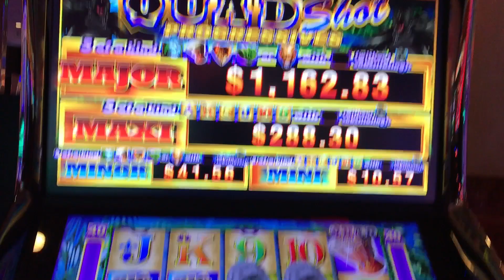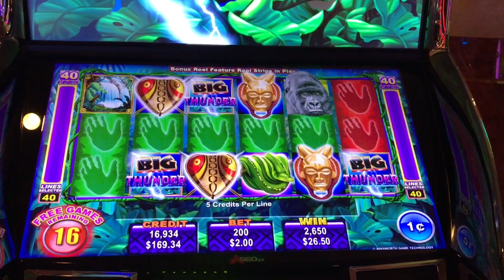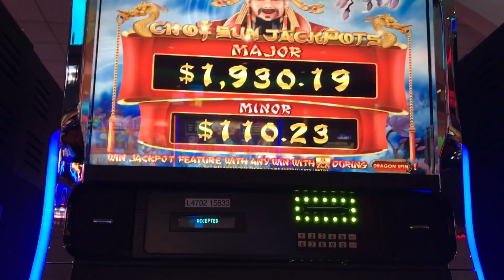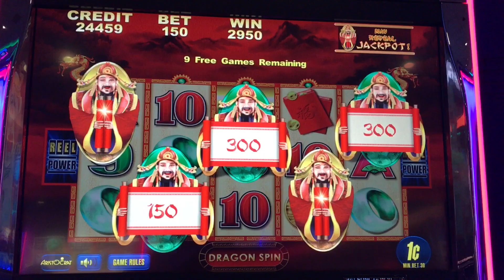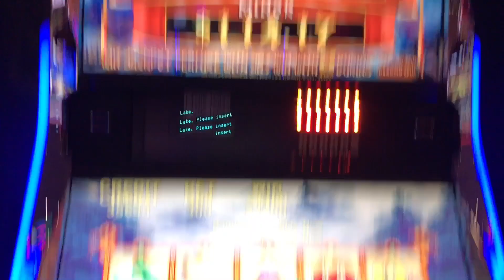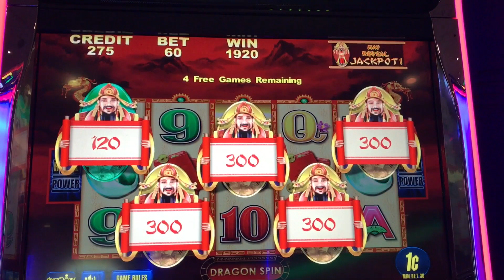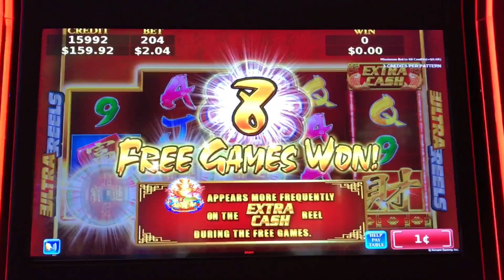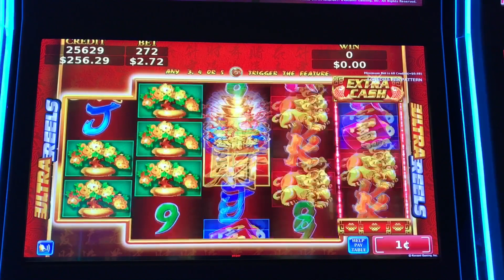***BACK UP SPIN SUCCESS!!*** GOLDEN POWER INGOTS AWESOME BONUS | Wanted the MAJOR JACKPOT So Bad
Games
1. Big Thunder
2. Choy Sun Jackpot
3. Golden Power Ingots